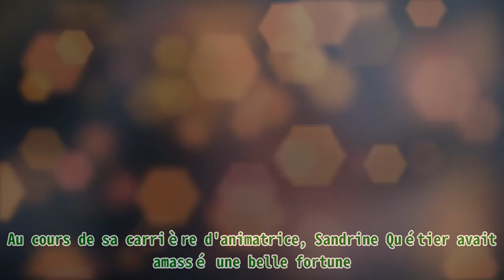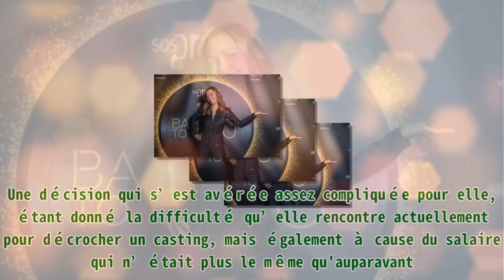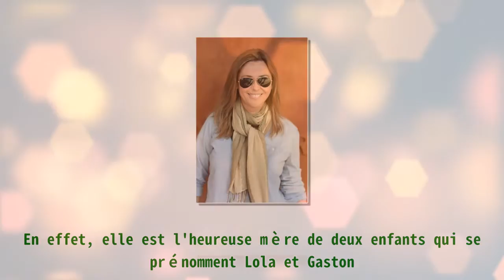Sandrine Quétier évoque son salaire doré à TF1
Sandrine Quétier évoque son salaire doré à TF1 ||Carhartt Men's Knit Cuffed Beanie . Au cours de sa carrière d'animatrice, Sandrine Quétier avait amassé une belle fortune. Découvrez ses confidences sur le salaire qu’elle percevait à TF1. Avant de se tourner vers le cinéma, Sandrine Quétier avait animé pas mal d'émissions télévisées dans la chaîne TF1 comme “50 minutes inside”, “Ninja Warrior”, ou encore “Danse avec les Stars”. Un changement de métier qui, d’après ses confidences, avait réduit considérablement son revenu. DE PRÉSENTATRICE À COMÉDIENNE Sandrine Quétier fait partie de l’une des animatrices à succès depuis son entrée en scène en 2004. Un métier qu’elle avait décidé de laisser derrière elle en 2017 au profit de sa passion pour la comédie. Et ce, à la grande surprise des téléspectateurs et de ses milliers de fans. Sandrine Quetier est photographiée pour Paris Match lors de la soirée 15 ans de l'Association SOS Prema le 19 novembre 2019 à Paris. | Photo : Getty Images "L’avenir en télévision, à l’animation de divertissement, il est plus derrière que devant", a-t-elle avancé. Une décision qui s’est avérée assez compliquée pour elle, étant donné la difficulté qu’elle rencontre actuellement pour décrocher un casting, mais également à cause du salaire qui n’était plus le même qu'auparavant. Lire aussi : Sandrine Quétier méconnaissable sur ses nouvelles photos. UN SALAIRE EN OR Lors de son entretien avec Jordan de Luxe, Sandrine Quétier était revenue sur son passé ainsi que le salaire assez conséquent qu’elle gagnait dans son ancien métier. Sandrine Quetier assiste à la "Soirée D'Inauguration de PAVYLLON - Yannick Alléno" au Pavillon Ledoyen le 07 octobre 2019 à Paris, France. | Photo : Getty Images Intrigué, le présentateur a alors questionné la comédienne de 50 ans sur la valeur exacte de ce revenu qu’elle avait évoqué. En premier temps, il avait demandé si cela avoisinait les 15 000 euros. Mais, la quinquagénaire avait répondu en toute franchise que ça allait au-delà de ce chiffre. Alors, à mesure que la discussion progresse, Jordane de Luxe avait prononcé un autre chiffre plus élevé, genre entre 50.000 et 60.000 euros pour assouvir sa curiosité. “Ce que je peux dire, c'est que je gagnais très très bien ma vie", avait répondu la comédienne, tout en précisant qu'avec son changement de carrière, son salaire a été réduit au quart de sa valeur d'avant. Un salaire en or que personne n’en connaîtra pas la vraie valeur. Sandrine Quetier assiste à l'Open de France de tennis 2019 - Jour 4 à Roland Garros le 29 mai 2019 à Paris, France. | Photo : Getty Images LA RESSEMBLANCE EST FRAPPANTE En plus de sa carrière bien remplie, il s’avère que Sandrine Quétier a également une vie bien comblée. En effet, elle est l'heureuse mère de deux enfants qui se prénomment Lola et Gaston. Découvrez la photo de sa fille qui avait beaucoup impressionné ses fans. Sandrine Quetier assiste à l'Open de France 2018 - Jour 7 à Roland Garros le 2 juin 2018 à Paris, France.